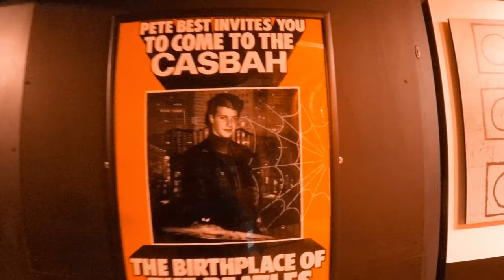Liverpool 2019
HEY JUDE REMIX - THE BEATLES  TRANCE DANCE ROCK TECHNO THE BEATLES REMIX VIDEO DJ TAGS RoHelcer - Hey Jude (2011 remix)Hey Jude, I'll be there [Mix] - Mashup GermanyMix - RoHelcer - Hey Jude (2011 remixThe Beatles - Hey Jude - Subt en Español - Video RemixDJ VIBES - HEY JUDE

Included footage from The Australian Pink Floyd Show Liverpool 2019

This movie is for personal use only. (I do not own or hold any rights to the music used).